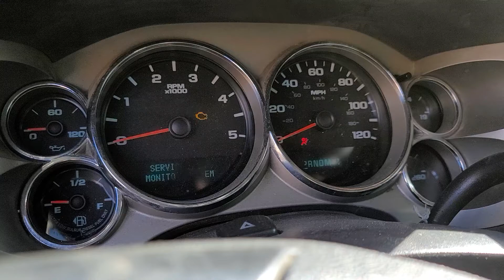2008 CHEVROLET SILVERADO 6.6L RESET CHANGE FUEL FILTER MESSAGE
ONLY SPECIAL SCAN TOOL WILL RESET THE MESSAGE.